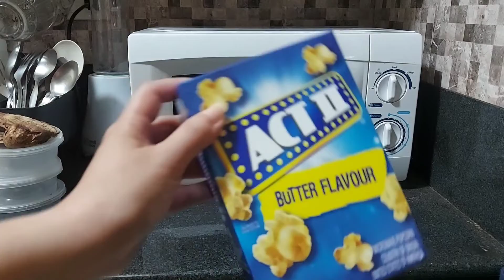How to make POPCORN at home made easy!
I just love ACT II popcorn because of its easy to do procedure and fast result of cooking and having a popcorn to watch movie, do some art, recreation and enjoying quality time with family.
Hope you too enjoy this.